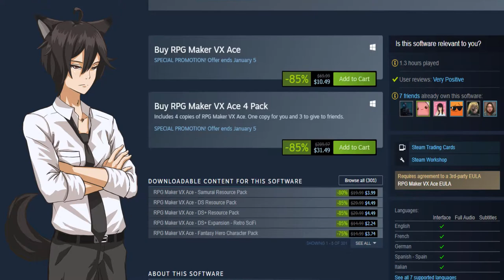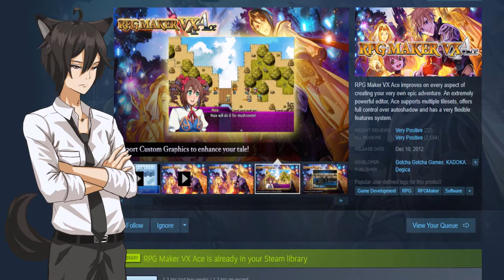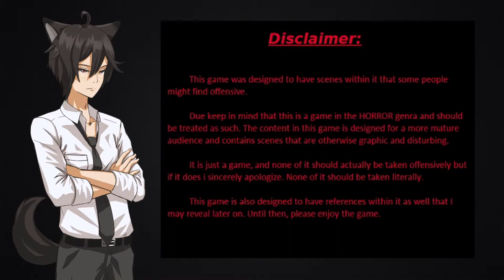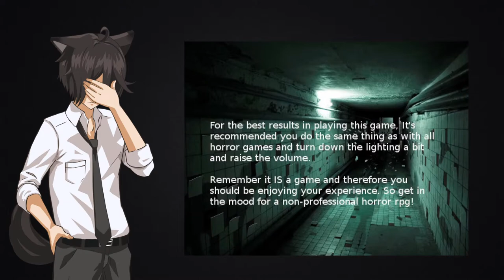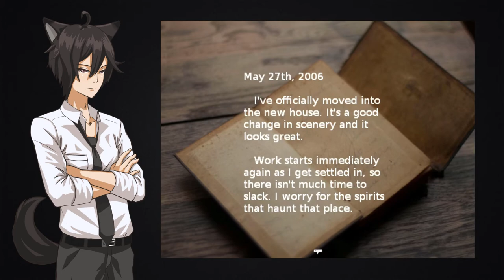RPG Maker Game Showcase || Fallen || Part 1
Imagine being an RPG fox with years of personal experience messing with RPG Maker and never making one video about in the entire time you've had a YouTube channel? Weird, right?

This video covers the Prologue chapter for the RPG Horror I've given the name "Fallen" to. There's a lot to cover with this one, and it's not exactly my first project either, but it's a good start for this series...